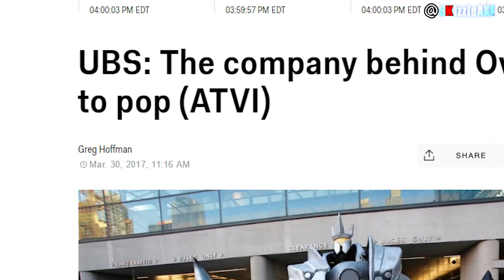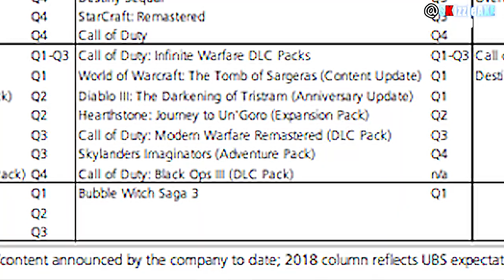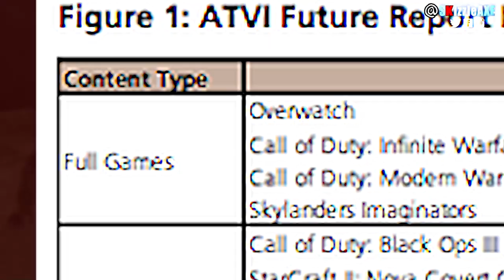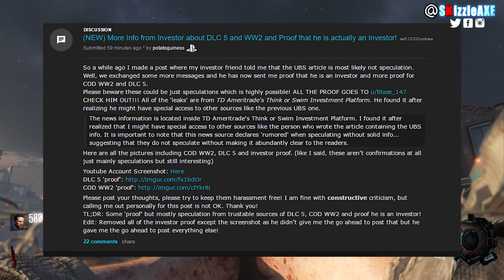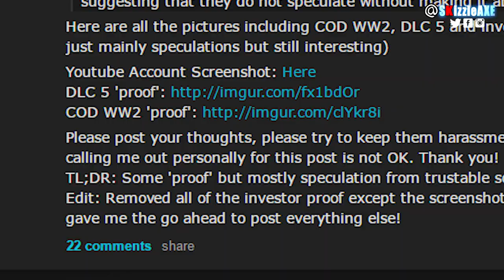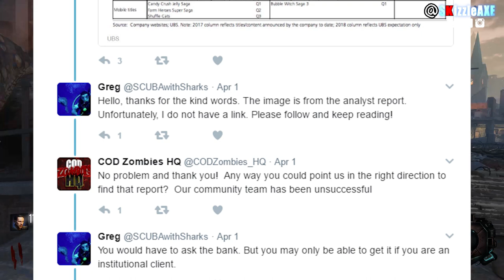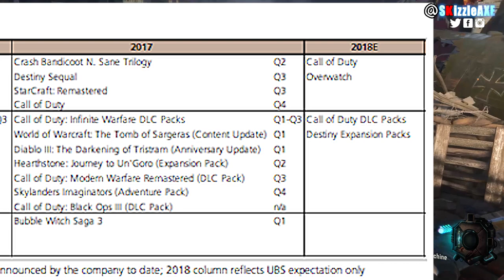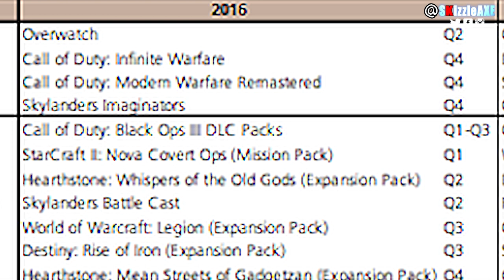DLC 5 "INVESTOR CONFIRMS it's Real" BO3 DLC 5 Talk (Black Ops 3 Zombies DLC 5)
Is DLC 5 coming? Is DLC 5 confirmed for Black Ops 3? Well in this video, we cover the very big and real DLC 5 hint. I also have covered a lot of other DLC 5 hints on the channel, but this is by far the biggest one and the investor confirms that it's real.